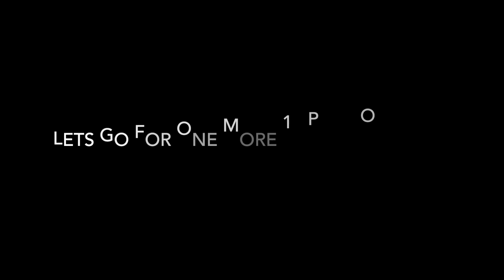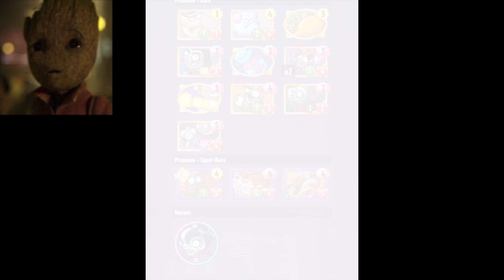INSANE AMOUNT OF PACK OPENING + SEASON RESET // PVZ Heroes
Hope you enjoy this CRAAAAZY pack opening!